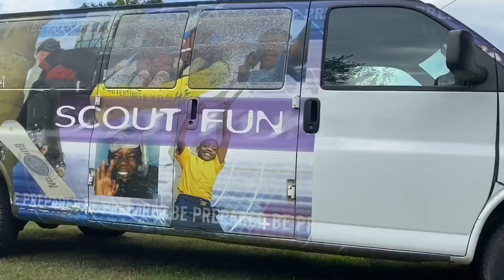Vinyl Wrap Removal on Van (Time Lapse) Satisfying!!!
Removing a Vinyl Wrap off this van. It's a pretty fun job to do but takes a lot of time. I didn't realize that it would have been harder to remove due to it being one big sticker, which added more weight to lift up and pull off. Towards the top pieces of the van, it was much harder to get off, it was because the sun ended up drying the upper part of the van and making it crack into smaller pieces, at some parts of the Wrap I used a plastic scraper to help me get off the smaller pieces and the pieces in between the cracks of the panels. I hope you guys enjoy :)